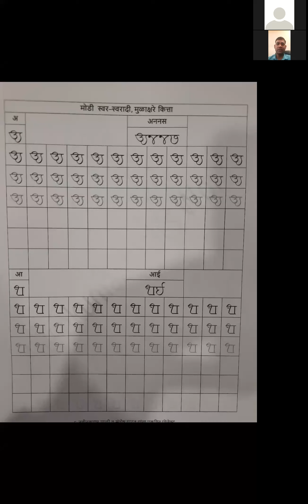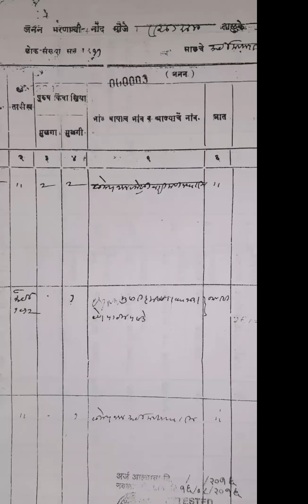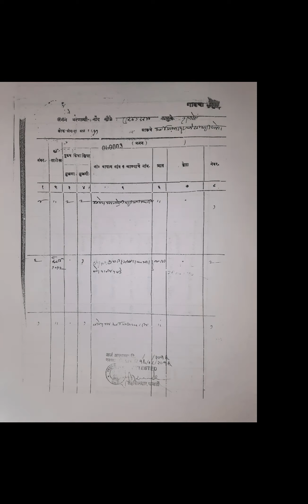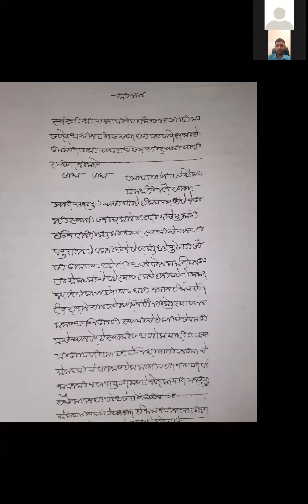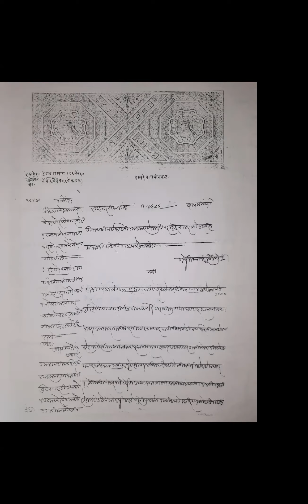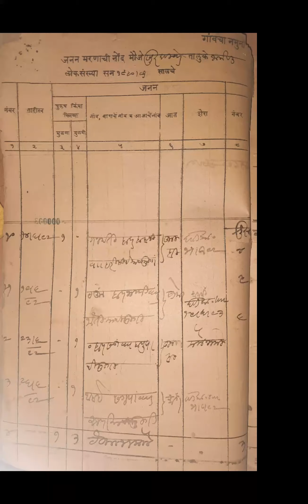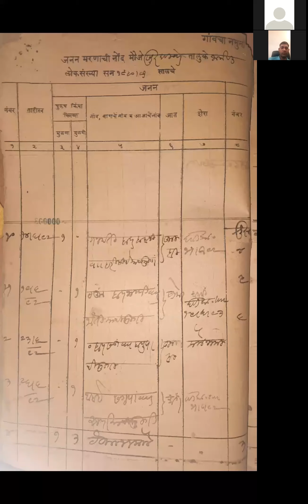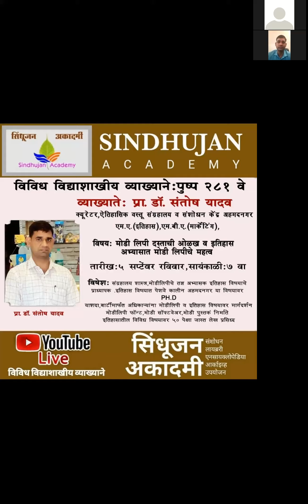सिंधुजन अकादमी व्याख्यानमाला. पुष्प 281 वे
व्याख्याते:- प्रा. डॉ. संतोष यादव
क्यूरेटर, ऐतिहासिक वस्तू संग्रहालय व संशोधन केंद्र अहमदनगर
विषय:- मोडी लिपी दस्ताची ओळख व इतिहास अभ्यासात मोडी लिपीचे महत्व...
दिनांक:- 5 सप्टेंबर, रविवार
वेळ:- सायंकाळी ७ : ०० वाजता.